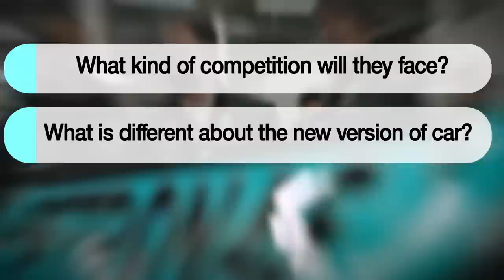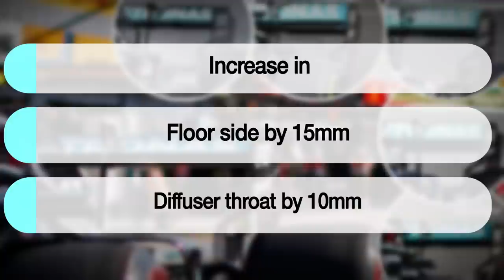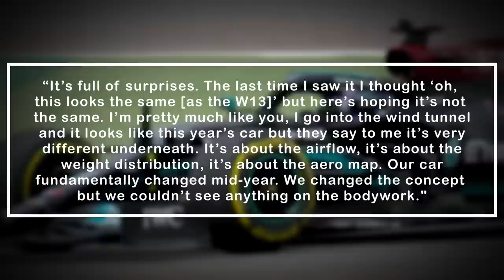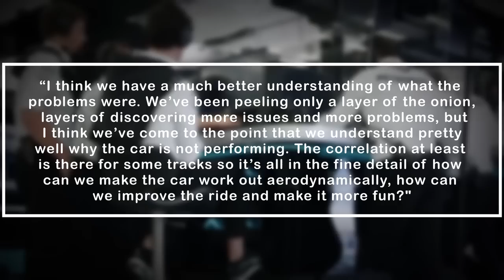Mercedes NEW W14 Details REVEALED For 2023! F1 News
Mercedes W14 Car Reveal For 2023 Formula 1 Season

There you have it, the W14 has finally seen the daylight! This is the car that has the most "weight" on its shoulders compared to all of the cars on the grid, because it's a Mercedes that we’re talking about! The Brackley-based squad has so much pressure on them to perform like they did until the 2021 season, and the W13 did everything but that! The first impressions are that Mercedes can definitely win the championship in 2023, but what kind of competition will they face? And what is different about the new version of the car compared to last year? Lastly, who’ll be the #1 driver at Mercedes?